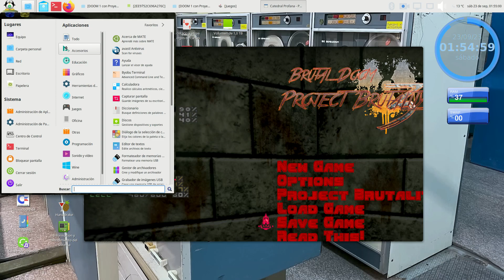DOOM 1 con Proyect Brutality y mods e3 map 5 part 1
Bienvenidos al gameplay Ultimate DOOM con Proyect Brutality y otros mods graficos y sonoros bajo el port GZDOOM 4.33.

De que se trata DOOM (1993) y Ultimate DOOM (1995)?:

DOOM fue desarrollado y publicado por ID Software en 1993 y relanzado en 1995 con un capitulo mas bajo el nombre de Ultimate DOOM.

El juego original fue desarrollado para MSDOS, sin embargo, hoy hay varios ports para los diferentes sistemas operativos, que permiten efectos graficos modernos y el poder usar un sin fin de mods, mejoradores del juego. En mi caso usare Project Brutality 3.0, que es un derivado de Brutal DOOM V20. Ademas le agregare otros mods, como efectos ambientales, lluvia y efectos en las luces con postprocesado. Sin mas que decir que disfruten el gameplay.

Mis specs:

- CPU con mother Gigabyte GA-H61M-S1.
- Procesador Intel I5-2500K
- Mem RAM: 8GB DDR3
- Video Sentey GT740 2GB DDR5
- Discos: 250GB + 1TB ambos HDDs

- Sistema: Linux Mint Mate 18.2 de 64 bits.

Gameplays jugados y grabados por DJ Ranma Saotome "Ran-chan", Septiembre de 2023.